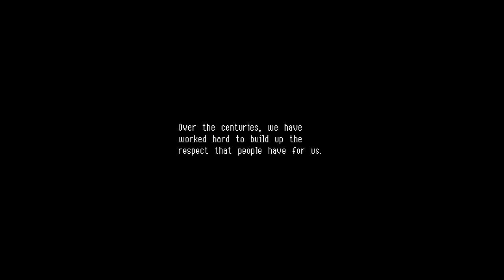Hupfen's Fly By Night - Let's Play Owlboy - Episode 1 (Animate)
Otis doesn't have a whole lot to say about being a misfit among owls - being mute and all - but he and his buddy Geddy have an awful lot to say about the sky pirates causing trouble in their lush, peaceful home.